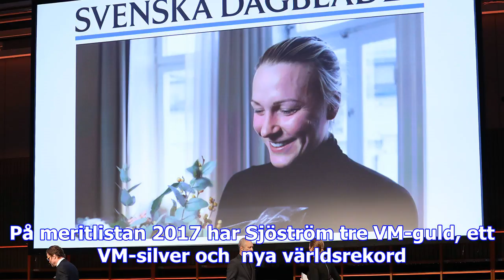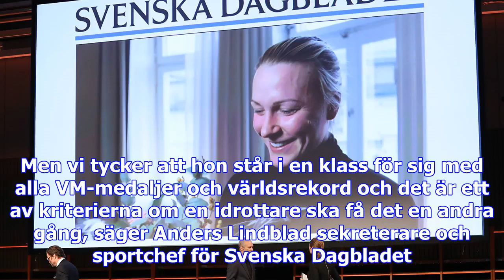Bragdguldet 2017 till sarah sjöström - sport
Förhandsfavoriten Sarah Sjöström vinner Bragdguldet 2017. Hon vinner priset för andra gången i karri...